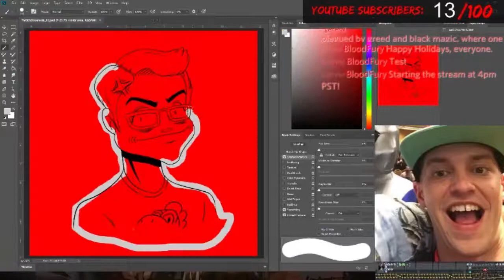Art Timelapse - #011: Super Mario Maker Bros.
If you'd like to help support my graphic novel project, Blood Fury, you can do so here: